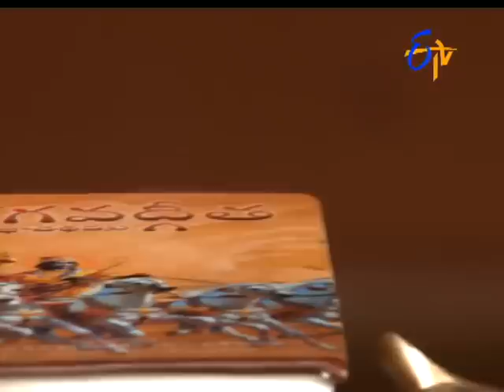Naa Peru Meenakshi |22nd March 2017 | Full Episode No 675 | ETV Telugu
Krish - minaaxilu kalisi kiran pelliki velutunnaarani telisana aparna anamdapadutundi avishayam balaramm ki cebutundi balaraamm lolopala avesamto ragilipotaadu minaaxi pellilo tanapai nindalu vesina somuni vetukuntua velu tunna abhiraamm ki nila gaayalato kanipistundi Amenu intiki tisukostaadu. Emjarigindo telusukuntaadu . Nila, somu gurinchi anni nijaalu cebutundi...